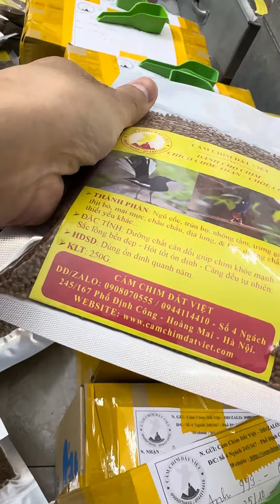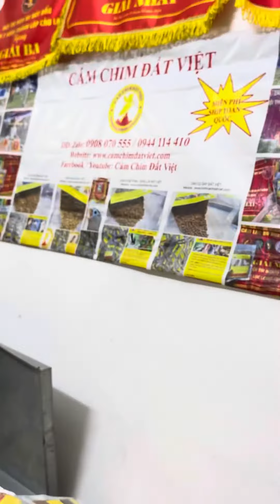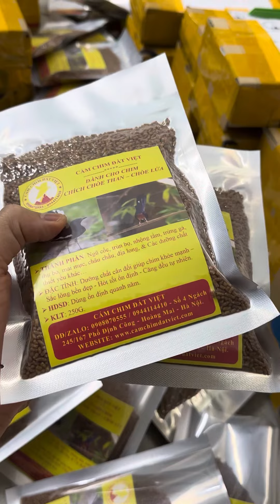Cám Choè than - Choè lửa - DònG CÁM MÁT ăn quanh năm MIỄN PHÍ SIP - 200k/1kg (4 gói)-DĐ: 0908070555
Cám Choè Than - Lửa. SHIP MIỄN PHÍ TOÀN QUỐC. Xem thêm kinh nghiệm nuôi chim tại
- ĐẶC TÍNH: Dưỡng chất cân đối – Chim khỏe – Sắc lông đẹp - Hót tốt ổn định - Căng đều tự nhiên . A đi tới số 334 đường trịnh đình cửu ( Sẽ nhìn thấy ngõ 245 A đi vào ngõ 245 ngách 167 nhà số 4 phố định công nhé )
- Giá : 200K/1KG .